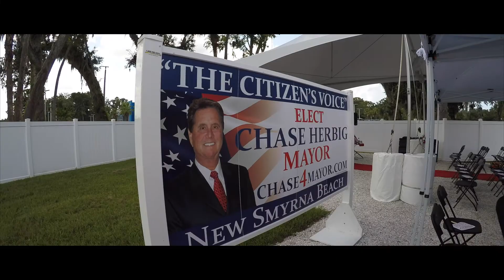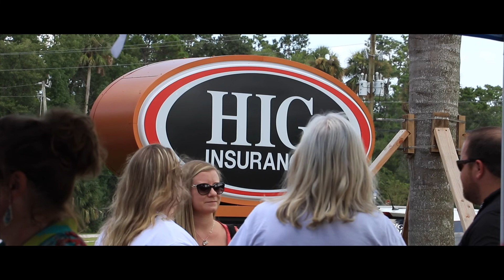Chase Herbig + HIG Opening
Vote Chase Herbig for Mayor. HIG New Office Opening. NSB
Music
& Old Blue Eyes